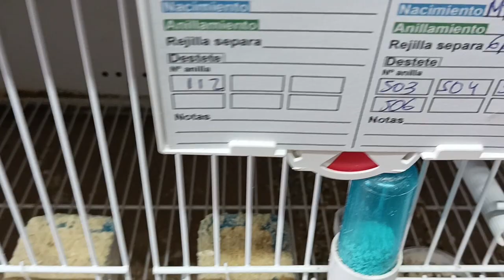PROCEMIENDO ARRANQUE DE COLA